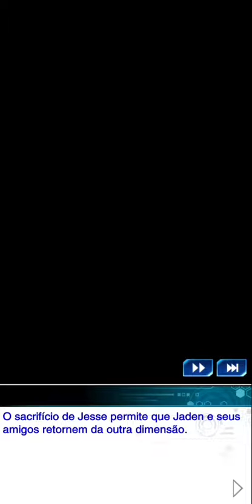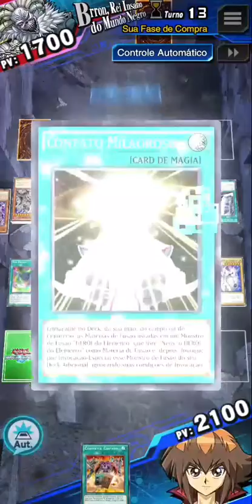Vs Brron, Rei Insano do Mundo negro - Yu-Gi-Oh! Duel Links - Evento "Duelist Chronicles GX: Yubel"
O Novo evento que a konami fez chamado "Crónicas dos Duelista: Yubel" que conta a história da 3 temporada do anime de Yu-Gi-Oh! Gx.

O evento e igual as outras Crónicas de Duelos, você junta os pedaços de dados derrotando npcs, usa 7 fragmentos para rolar um dado para se mover de 1 a 3 casas no tabuleiro.

Esse evento tem 4 tabuleiros, e cada um deles tem entre 2 a 3 chefes, nesse vídeo eu estou enfrentando o primeiro chefe do terceiro tabuleiro, Brron, Rei Insano do Mundo Negro.

🎶 Musicas

Lost Child of Time (Chrono Cross)
Yasunori Mitsuda

Time's Grasslands (Chrono Cross)
Yasunori Mitsuda

Yubel (Yu-Gi-Oh! Gx)
Yutaka Minobe

The Pursuer (Dark Souls 2)
Motoi Sakuraba

Throne Defender and Watcher (Dark Souls 2)
Motoi Sakuraba

Sad Duel [Supreme King] (Yu-Gi-Oh! Gx)
Yutaka Minobe

Proof of A Hero [Mission Complete] (Monster Hunter World)
Capcom